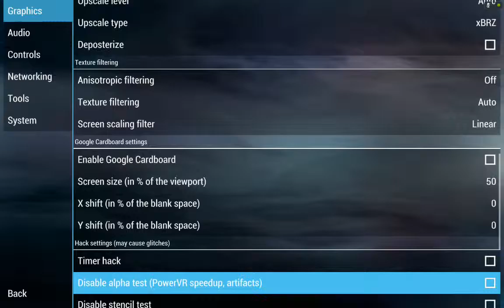Warriors Orochi PPSSPP v.1.1.1 on Nvidia Shield Tablet (Android)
Вы можете помочь развитию канала и сделать добровольное пожертвование:
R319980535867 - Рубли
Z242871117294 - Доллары